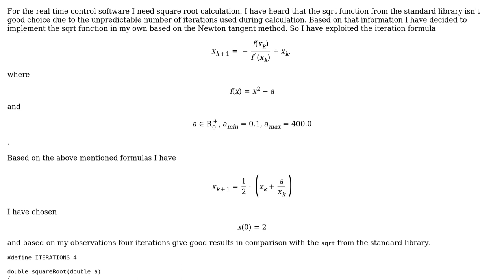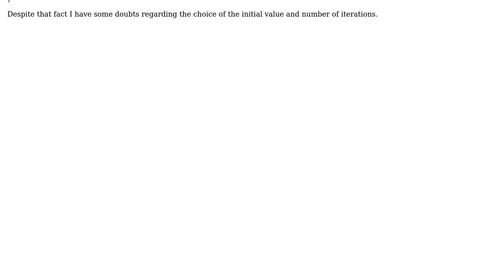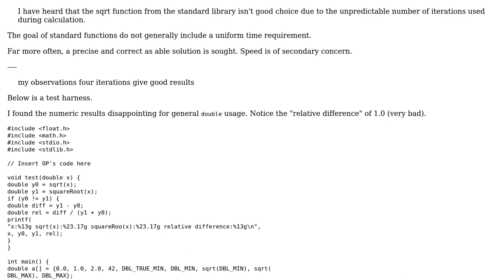Implementation of the square root for real time application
With thanks & praise to God, and with thanks to the many people who have made this project possible! | Content (except music & images) licensed under CC BY-SA | Music | Images & others | With thanks to user Steve user chux - Reinstate Monica and the Stack Exchange Network Trademarks are property of their respective owners. You are responsible for your own actions.